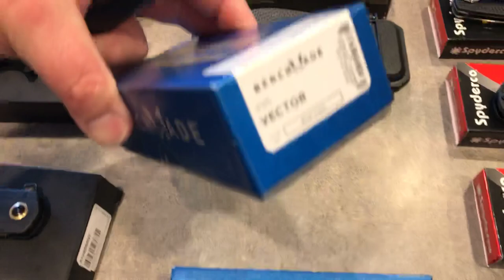KNIFE SALE! 1-22-22 All INFO IN VIDEO DESCRIPTION!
All knives a BRAND NEW unless stated otherwise. All Knives come will all factory packaging, pouches, cloths, stickers etc... USA Shipping with tracking is included. Will ship internationally at your cost. OCD-4-EDC Stickers & Candies will ship with each item. If you purchase multiple items we will include a $10 per item discount, This includes all items on our website like CME's etc.

Good Luck!

Brand & Model Steel Price

Cold Steel Recon 1 Mini SOLD
Real Steel Rokot $90
Kizer Sheepdog XL Custom  SOLD
Kizer Critical Mini 3V  SOLD
Kizer Z-82 N690  SOLD
Ochs Worx Osprey EDX Micarta SOLD
Maxace Kestrel Grey G-10 Satin Bohler M390  $145
Kansept Model 6 Ti M390 $200
Bestech Irida Jade 14C28N  SOLD
Tuya Knife Big Belly    SOLD
Benchmade Vector     SOLD
Benchmade Anthem  SOLD

Spyderco
Pacific 2 Black Serrated H1   SOLD
Atlantic Green Serrated LC200N  $95
Native Chief Bk Orange CTSXHP  SOLD
Stretch 2 Blue K390    SOLD
Resilience FRN Par Serr Satin  $50
Resilience FRN Plain Edge Black Blade  SOLD
Resilience FRN Par Serr Black Blade  $50
Endela Thin Blue Line Par Serr  $90
Endela Zome Black/Red Black blade  SOLD
Endura Thin Red Line Par Serr  $90
Police 4 FRN K390 Serr  $160
Pacific 2 Black    $80
GP Knives Para 3 LWT White Satin Blade  REX 45  $165
Knife Center All Black  Para 3 CPM Cruwear    $215
Rescue 3 FRN Serr  $95
UK Pen Knife Salt Serr  SOLD
Blade HQ Smock Jade CPM M4 Black  SOLD
Cutlery Shoppe Native Chief Pln CTS XHP  $180
DLT Yojimbo 2 Bk Tan CPM 20CV  SOLD
Knife Joy Endura Blue  CPM 20CV  $100
SMKW PM2 Blue Fat Carbon  CPM M4  SOLD
PM2 Micarta & Cru-Ware  SOLD
Blade HQ Native Chief Natural G-10 Pln CPM M4   $250
GP Knives Para 3 White Pln Bk CPM Rex 45   SOLD
TNP Delica Blue & Black  S35VN     SOLD
Urban Rd FRN CPM S30V   SOLD
Subvert Orange Pln  $350

Two Sun
TS-192 Micarta        SOLD
TS-265 Puffer 14C28N   SOLD
TS-264 CF M390  $150
TS-247 Micarta M390  SOLD
TS-23 HOLE    SOLD
TS-234 Kodiak  $175
TS-311 Ti & CF 14C28N $99
TS-329 Vandal Custom - $215 each